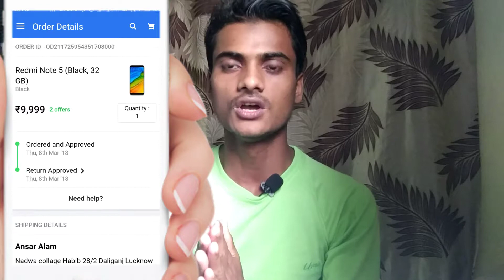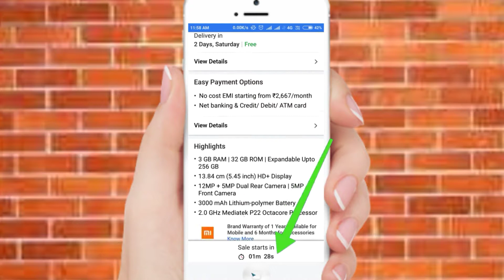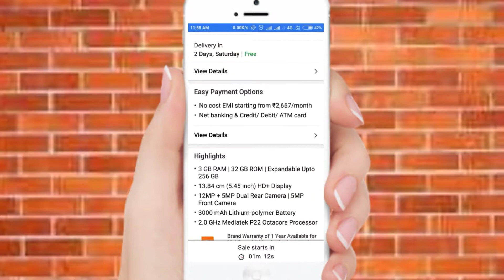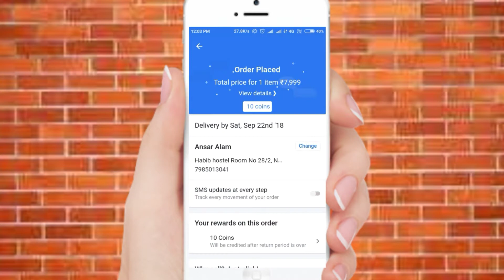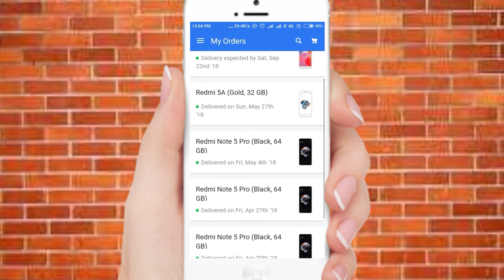How to book redmi 6||कोई redmi मोबाइल ऐसे बुक करें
REdmi कोई भी मोबाइल ऐसे बुक करें live

About this video👇👇👇👇👇

हेलो दोस्तो इस वीडियो में हमने बताया है कि आप अपने से कोई भी mi मोबाइल कैसे बुक करें.